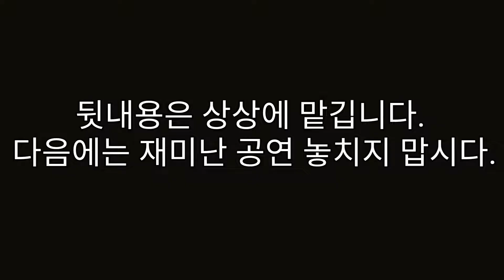휴먼시아 판소리공연 시작 2017년 5월 17일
신나는 예술여행, 요절복통 창작판소리
슈퍼댁 씨름 출전기 2017년 5월 17일